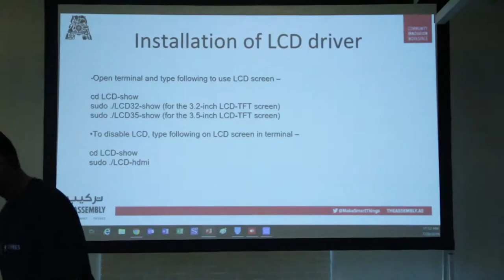Build Your Own Retro Mini Mac - Recap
In this workshop, we replicated the design of the original Apple Macintosh and used a Raspberry Pi to help you create your own Retro Mini Mac.